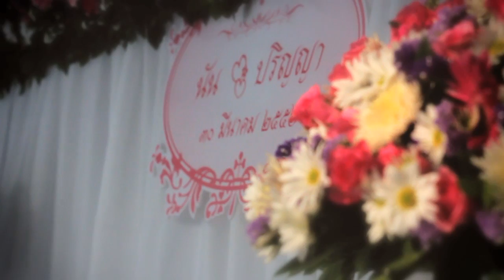Thai Engagement Ew+Graph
by JAS Production